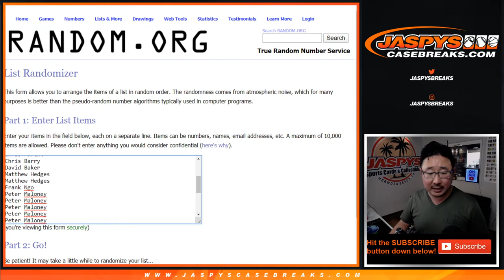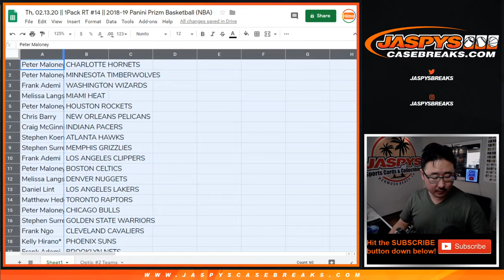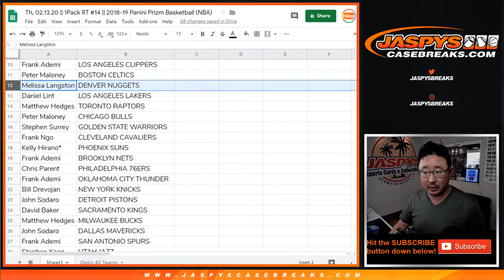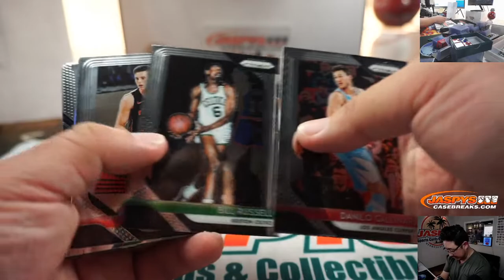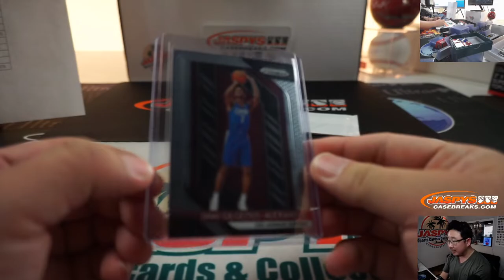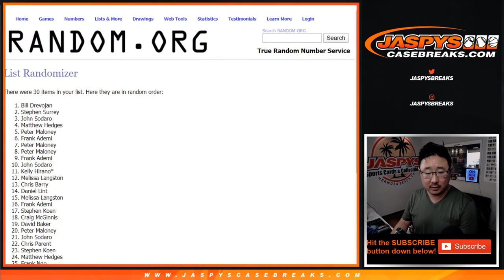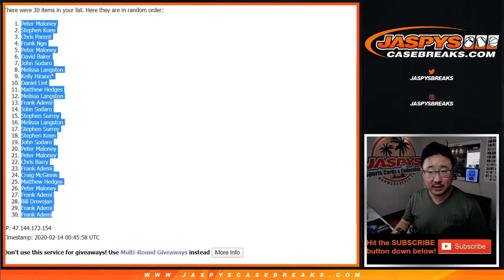Th, 02.13.20 || 1Pack (CELLO) RT #14 || 2018-19 Panini Prizm Basketball (NBA)